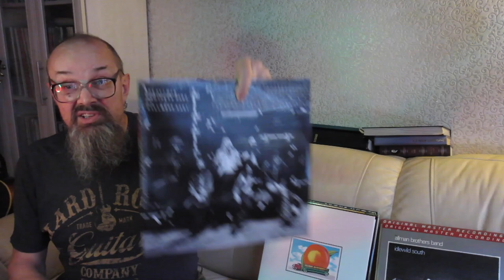Алексей Рыбин про The Allman Brothers Band